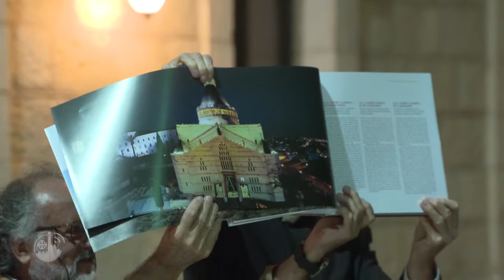Pontifício Instituto Notre Dame de Jerusalém celebra 130 anos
Reunindo autoridades religiosas, congregações e amigos, o Pontifício Notre Dame de Jerusalém completou, em 13 de setembro, 130 anos de fundação.